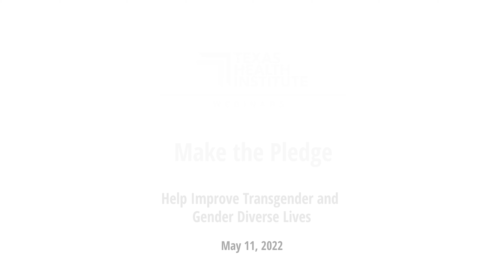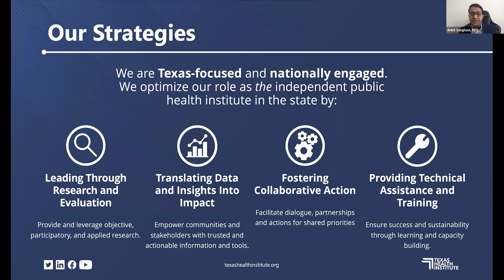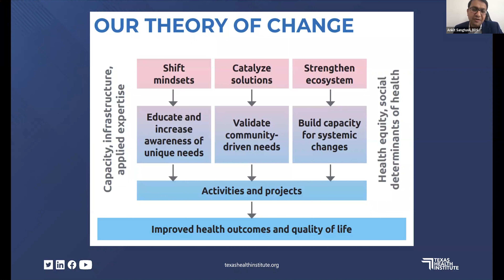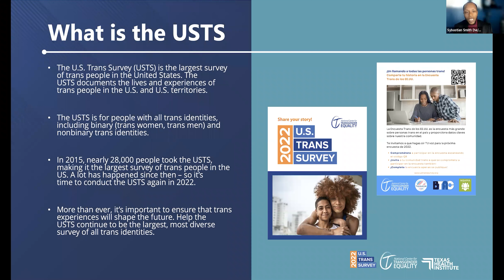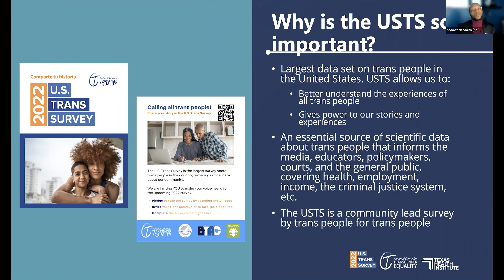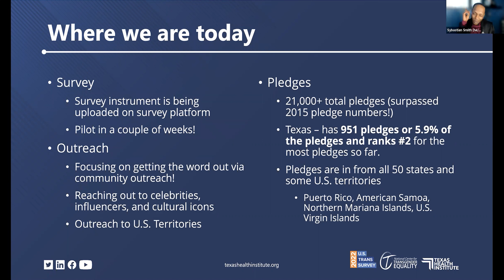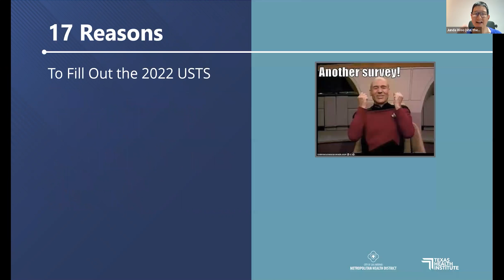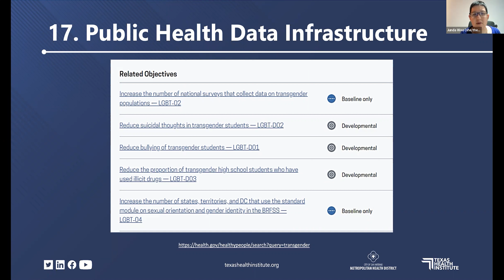Make The Pledge: Help Improve Transgender and Gender Diverse Lives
The U.S. Trans Survey (USTS) is the largest survey of trans people nationwide. It documents the experiences of trans people 16 and up across all trans identities, binary and nonbinary, and is the main source of data about trans people for the media, educators, policymakers, and the general public, covering health, employment, income, the criminal justice system, etc. USTS reports are a vital resource, including the reports on the experiences of people of color and reports by state.

TransFORWARD: Texas Transgender Health, a six year collaborative between Texas Health Institute and Equality Texas Foundation with Transgender Education Network of Texas, relies extensively on the 2015 Report Data for our work improving the lives of transgender and gender diverse (TGD) Texans. We strongly encourage eligible people to Make The Pledge to complete the 2022 U.S. Trans Survey

In this webinar we will describe the importance of the 2022 USTS and the impact survey results can have for TGD folks in Texas and across our nation and territories.

Objectives:
1) Identify why the 2015/2022 USTS are important for evidence-based PCOR/CER research, policy makers, and graduate/continuing education
2) Explain the scope and importance of the 2022 USTS
3) Highlight one or more actionable steps to help eligible people complete the survey before the end date with emphasis on populations and people who have limited access to technology or have not historically participated
4) Detail how Texas public health and health care leaders can use the survey’s results to better inform working with the TGD community
5) Clarify how TransFORWARD will use the results in our capacity building work over the next 5 years